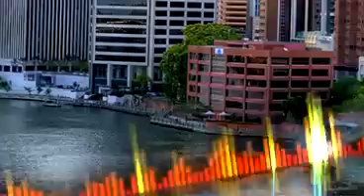New! 2013 Vocal&Hard Trance Set Remix No.3 High Deep Melodic Uplifting Rhythm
אבירם גלברד בת ים ישראל מיקס עריכה aviram gelbard bat yam israel mix&clip